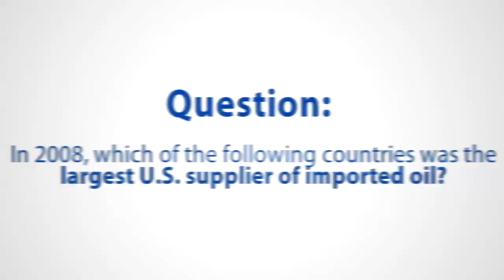Energy IQ, Day 2: Where Does our Energy Come From?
On the streets of Washington, D.C., Americans energy knowledge is put to the test with questions from APIs third annual Energy IQ survey. In this video, people are asked, In 2008, which foreign country was the largest U.S. supplier of imported oil? Watch to see how they answer.